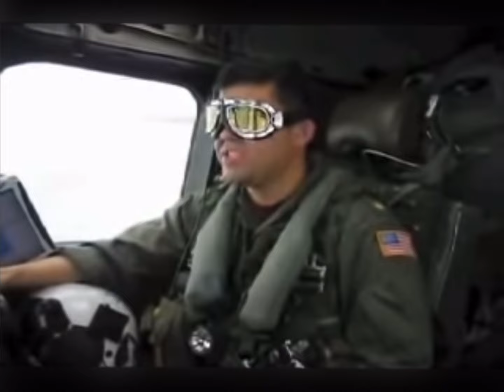Sun Kings - Pump It 1080P/60